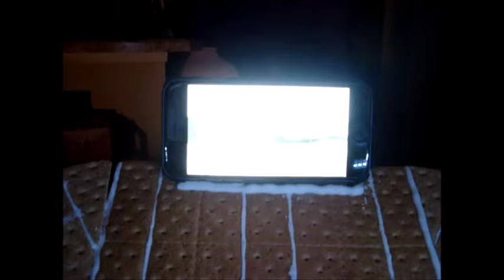Graham Cracker Kyle Field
Made December '15/January '16. Audio from "2014 Texas A&M Football: There's a Spirit."